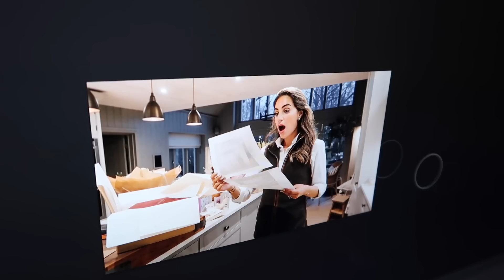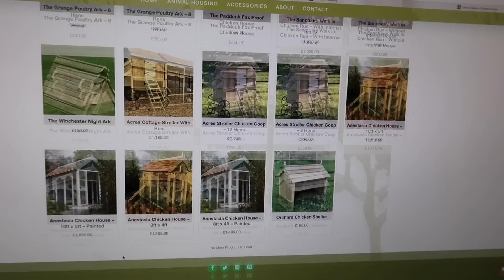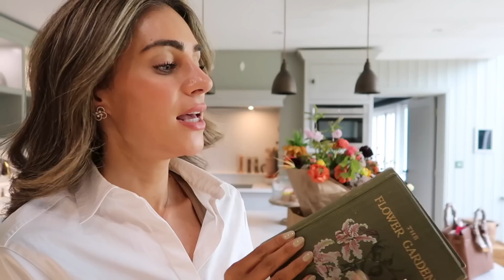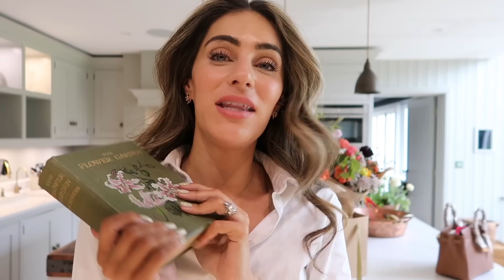THE LAST OF THE BIRTHDAY PRESENTS | Lydia Elise Millen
THE LAST OF THE BIRTHDAY PRESENTS

TOWCESTER
NN12 9BU

FEATURED PRODUCTS
NATURE RAMBLES BY EDWARDS STEP
THE TULIP BOOK
WHAT I'M WEARING
OUTFIT ONE -

SHOES AND BAG - SAME AS OUTFIT TWO

SHOES AND BAG

SUNGLASSES, BAG AND SHOES SAME AS OUTFIT FIVE

OUTFIT NINE -

MUSIC